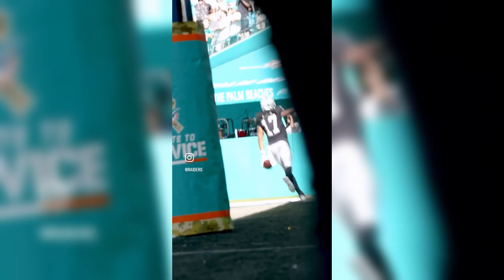NFL Clips for Edits 4K (Pt.2)